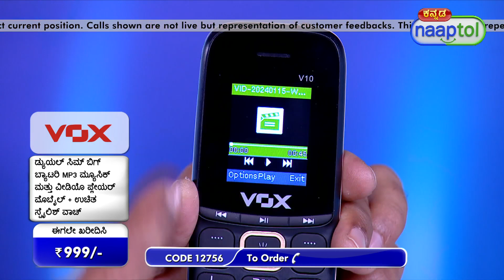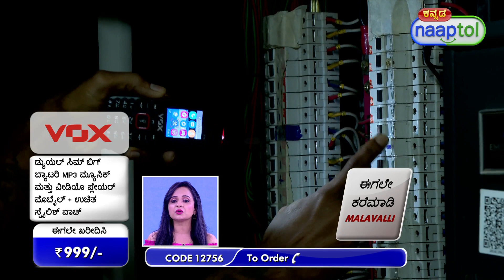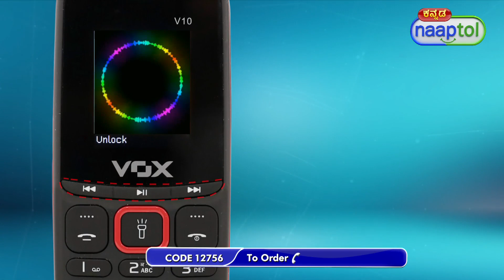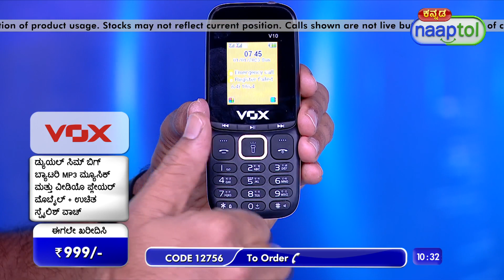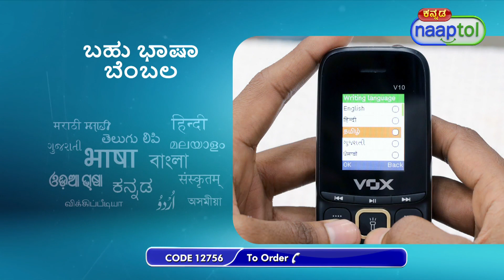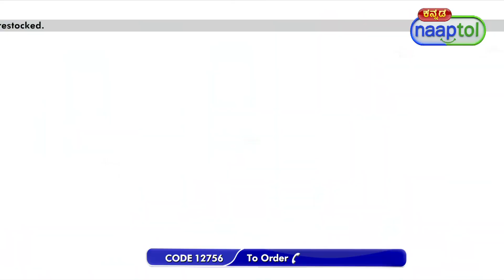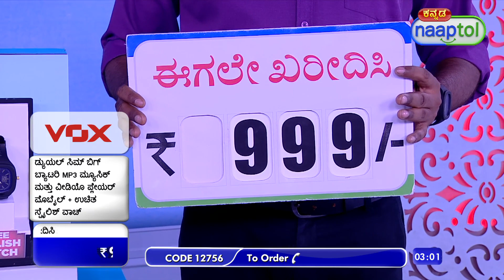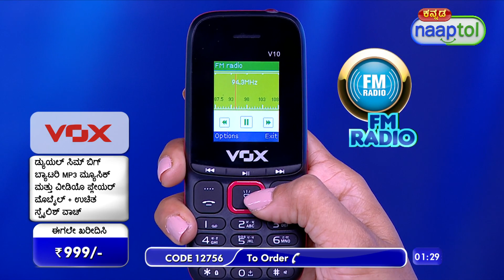34447 VOX Dual SIM 1 8" Big Battery Mobile with Stylish Watch V10 999 Kannada (CODE 12756)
Highlights:
Rugged Design
Dual SIM
Big Torch
Long Battery Life
QVGA Display
Expandable Memory
MP3 Player
Bluetooth Connectivity

Features of Mobile:
Display: 6.1 cm QVGA display (240 x 320 Pixels)
Input: Numeric keypad
SIM: Dual SIM (GSM)
2G Network: Band 900/1800 MHz
Phonebook: 100 entries
Internal Memory: 64MB
Slot: Micro SD card slot
Expandable Memory: up to 16GB
Radio: FM Radio
Music Player: MP3
Video Recorder: Yes
Ringtones: Vibrating, MP3
Connectivity: Bluetooth
App: Alarm, Calendar, Clock
Multi Language Support: English, Hindi, Tamil, Telugu, Bangla
Port: Micro USB Port for charging, 3.5 mm Audio Jack
Battery Type: Li-ion 2500 mAh, 3.7V DC
Battery Backup: 5 hours of talk time & up to 48 hours of standby time
Size/Dimensions: 170 x 45 x 20 mm
Weight: 73 g
Available Colour: Black-Gold, Black-Red

Features of Watch:
Type: Wrist Watch
Pattern: Sporty
Fit: Regular
Functions: Time
Case Material: Stainless Steel
Display: Analog
Strap Material: Rubber
Strap Color: Brown
Dial Color: Assorted
Dial Shape: Rectangular
Size: Universal
Closure: Pin Type Buckle
Occasion: Casual

Package Contents:
1 x Mobile
1 x Battery
1 x Charger
1 x Watch